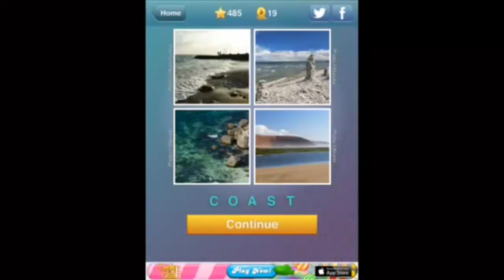What's The Word? Levels 484 Answers